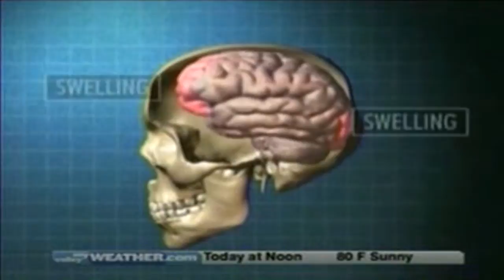Concussions In School Sports 2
Interview from Tuesday, August 31, 2010 from local TV news. The topic is concussions in school sports (pt 2 of 2). Check out other of my TV interviews at MikeSevilla.TV